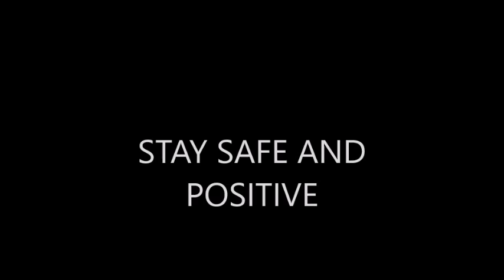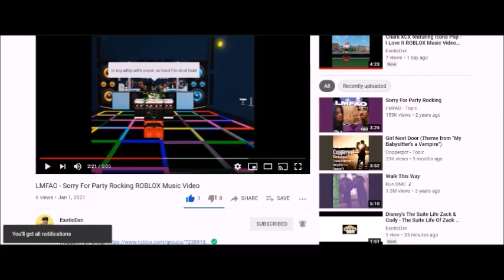Idek 287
Song: Pinkies At 90 Degrees
Artist: Disney's Star Vs The Forces Of Evil
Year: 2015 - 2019